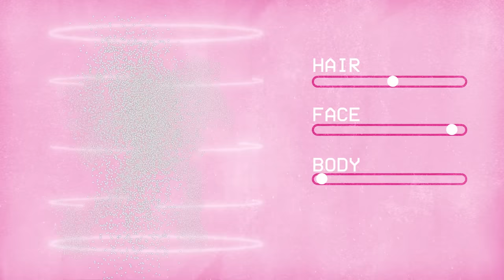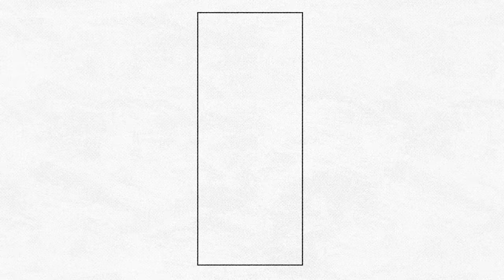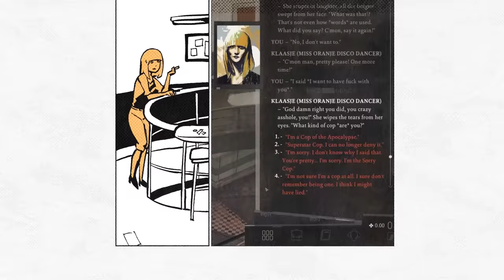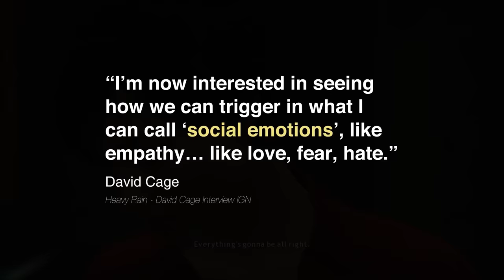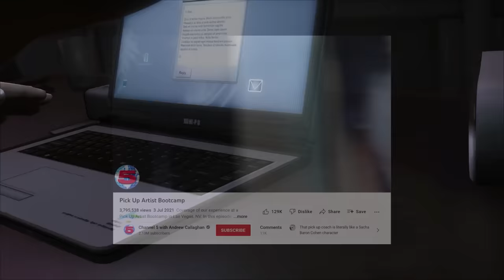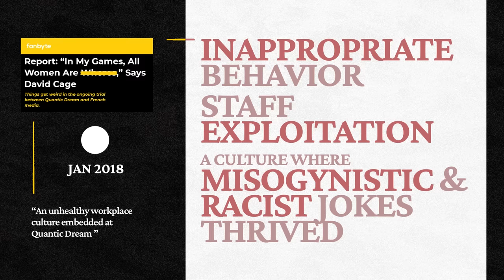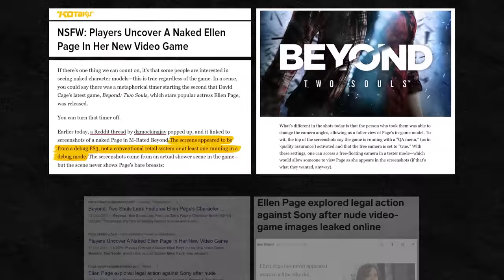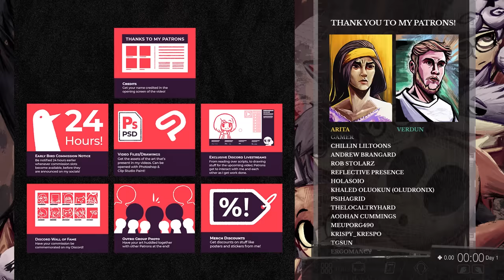Heavy Rain vs Disco Elysium - Writing Women (feat. Allegations)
Please learn to write women well.

0:00 Intro - By Johnny 2x4
2:15 Disco Elysium's Klaasje - By Hirotonfa
6:20 Heavy Rain's Madison - By CaptainMack
10:31 Allegations - By uricksaladbar
15:21 I WANT TO SCREAM - By uricksaladbar :)

Socials of Collaborators
Segments were done by these fellows with a bit of tweaking to add a bit of my flavor :)